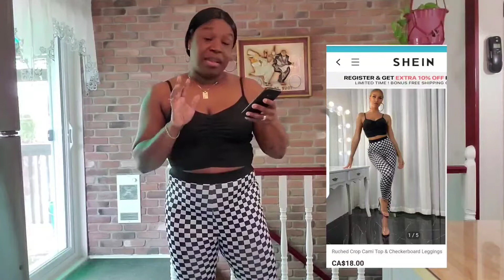First Shein Haul. 😲😱😲.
Hey my lovely people bringing you another fashion hall this time its Shein hall. hope you enjoy 😉😊.